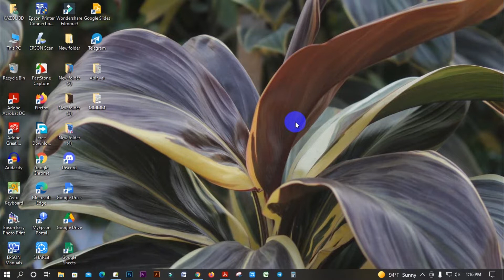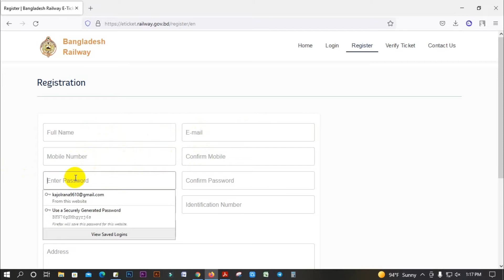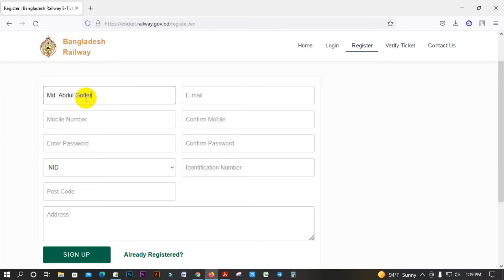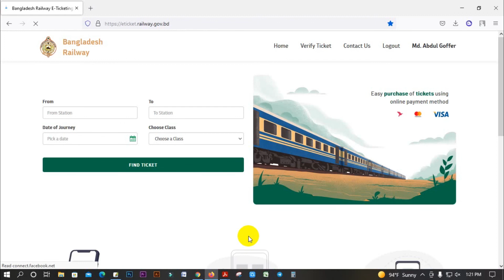নতুন নিয়মে বাংলাদেশ রেলওয়ের একাউন্ট ll Bangladesh railway account Register ll @KAZOLBD Railway 2022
Wellcome to Kazol BD youtube Channel
নতুন নিয়মে বাংলাদেশ রেলওয়ের একাউন্ট ll Bangladesh railway account Register ll  @KAZOL BD  Railway 2022

 ✅SOFTWARE DOWNLOAD LINK AND SETUP BANGLA VIDEO TUITORIAL